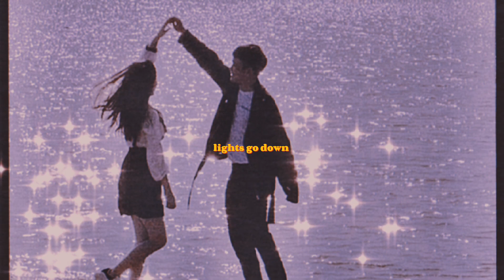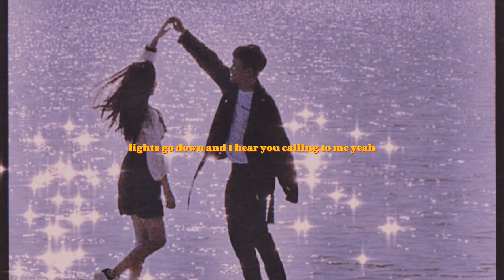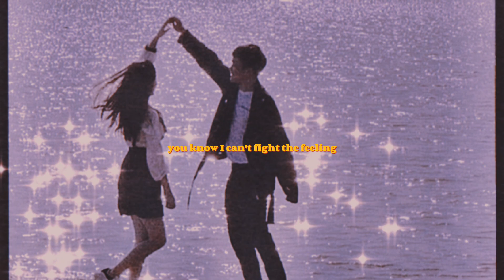Right Now - One Direction